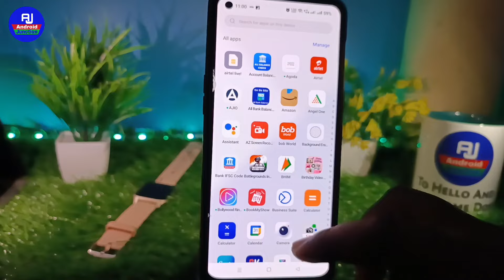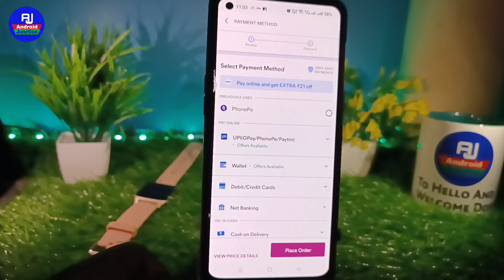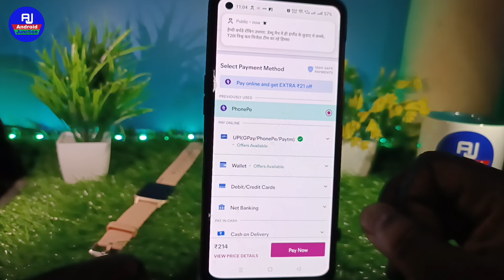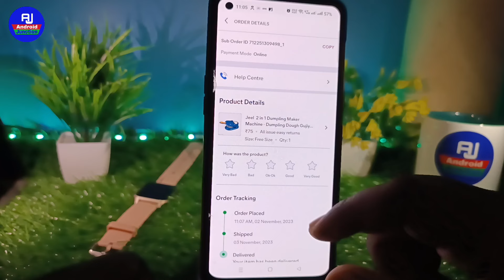Meesho se fast delivery order kaise karen | how to request fast delivery on meesho new update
hello dosto kaise hai aap loag video mein hm loag baat karenge ki meesho se fast delivery order kaise karte hai ya meesho se koi bhi order fast delivery kaise paye

Your Queries 👇👇
Meesho delivery problem
Meesho fast delivery
Meesho se jaldi delivery kaise kare
Meesho delivery late problem 2023
Meesho order jaldi kaise mangaye
Meesho me fast delivery kaise kare